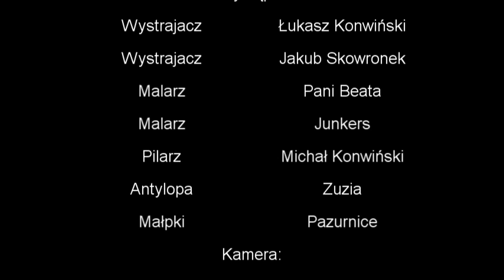Zoo revolution - remont chorzowskiego zoo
Firma Spider Shop wraz z firmą KajmanZoo w lutym i marcu 2012 roku wystrajała siedem klatek dla małpek pazurnic. Oto efekty naszej pracy...